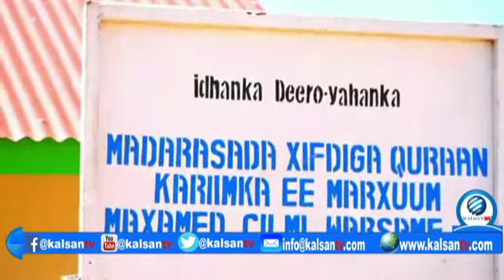Maamulka Gabiley Oo Si Wada Jira Xadhiga Uga Jaray Mashaariic Laga Hir Galiyay Idhnka Deerayaanka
KU XIDHNOW MEELKASTA MARKASTA GOOBKASTA IYO GURIKASTA JubaTvSomali CHANNELS KALA SOCO MUUQAALO TAYO LEH,MADADAALO WARARKII IYO DHACDOOYINKII UGU DANBEEYEY EE SOMALIDA IYO GUUD AHAANBA CAALAMKA LA SAAXIIB OO KU BIIR ✔. SUBSCRIBE ✔. SHARE✔ LIKE ✔ THANKS✔JubaTvSomali ✔. SHOW MORE